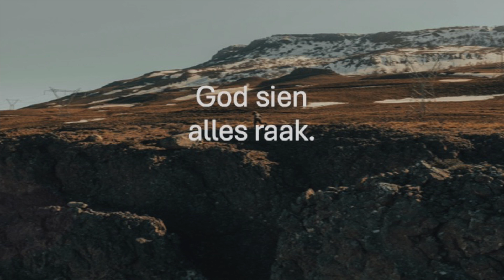God sien alles raak.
Leraar:  Ds. Gerhard Wessels.